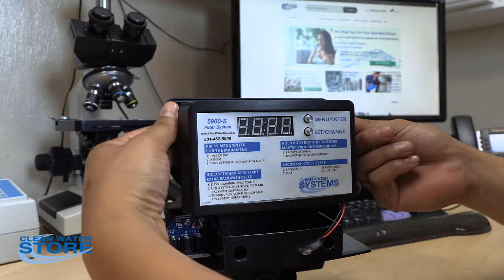How to Change Circuit Board on 5900-BT Control Valve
Easy steps to Change Circuit Board on 5900-BT Control Valve